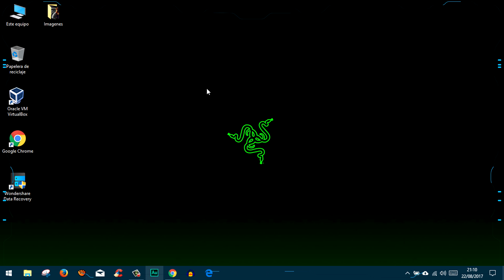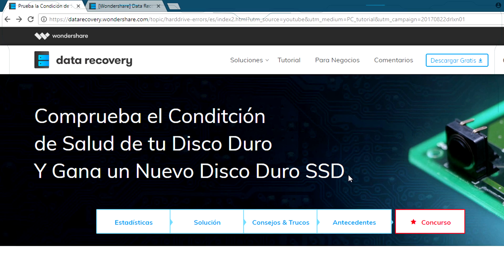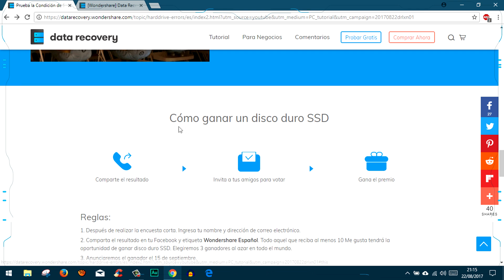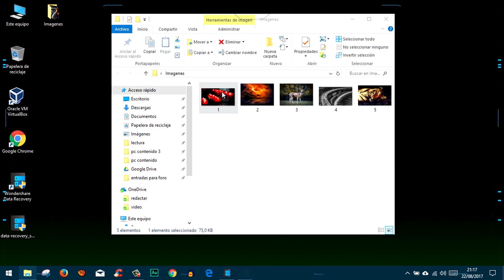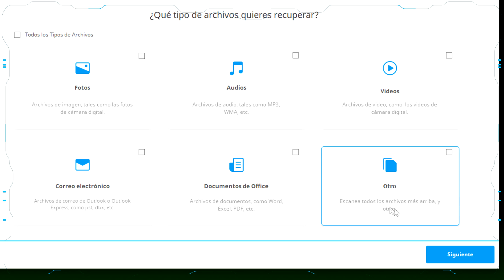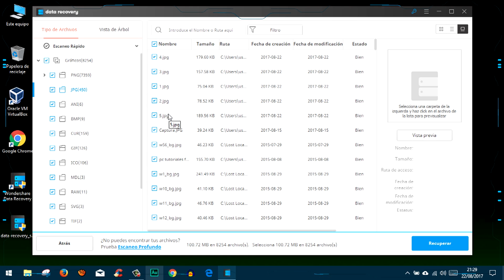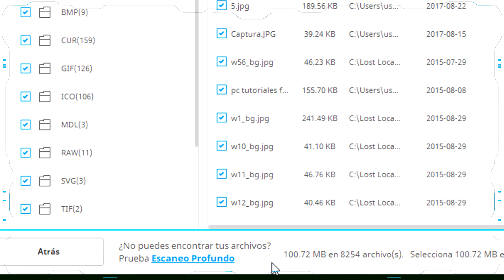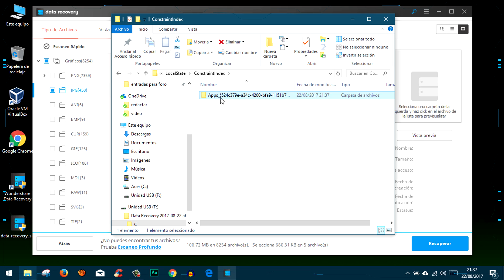Recuperar datos de disco duro, USD, ordenador + Sorteo internacional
Recuperar datos de disco duro, USD, ordenador